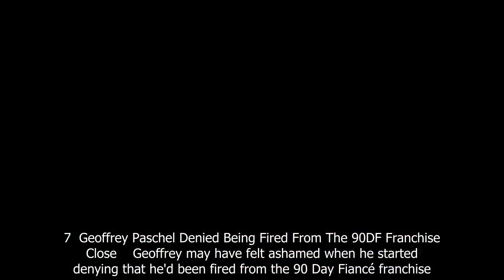90 Day Fiancé: 8 Signs Geoffrey Paschel Turned Into A Monster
90 Day Fiancé: 8 Signs Geoffrey Paschel Turned Into A Monster.
90 Day Fiance offers a unique look into the world of international dating and matrimony.